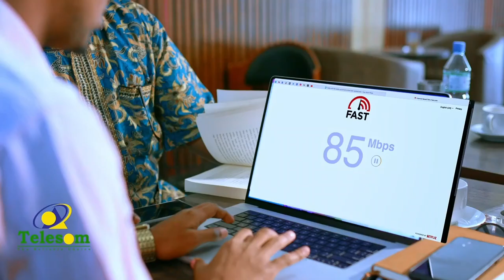Boorama: Munaasibad soo dhoweyn ah ayaa loo sameeyay guddoomiyaha cusub ee Gobolka Awdal